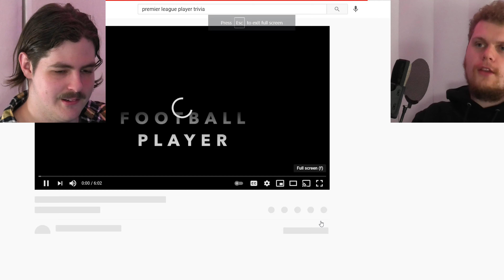Premier League Trivia | Interactive Quiz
Tyler had a nice lil off the cuff video idea to test his knowledge on the Premier League! How many did you get right?